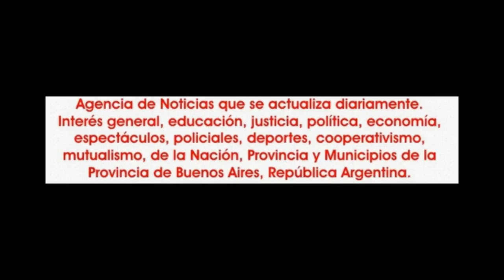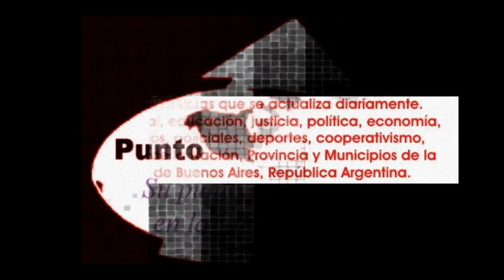2015-10-16. Entrega de diplomas en la apertura de "Objetos Cotidianos".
En la tarde del viernes 16 de octubre, en la planta baja del Consejo Escolar de Malvinas Argentinas, la Dirección de Cultura del distrito inauguro la muestra de artes plásticas denominada "Objetos cotidianos", del taller de pintura decorativa que dicta Mirta Ortiz.
La misma cuenta con una gran cantidad de trabajos expuestos, en un lugar ya emblemático en lo que a exhibición de arte y cultura se refiere.
En la oportunidad con la conducción de Fabíán Rodríguez, hubo palabras a cargo del director de cultura, Jorge Caraballo y de una emocionada Mirta Ortiz, responsable del taller de pintura decorativa.
En la parte del show artístico, en la oportunidad brindaron un muy buen espectáculo la cantante de tango Marina Brisa y Alejandra Galván junto a Alberto Figueroa y sus alumnos con lúcidos cuadros de la danza ciudadana.
Finalmente Jorge Caraballo y Mirta Ortiz entregaron un diploma a cada uno de los expositores.